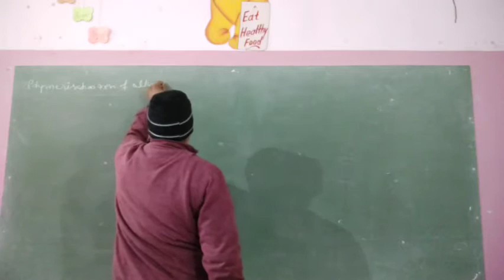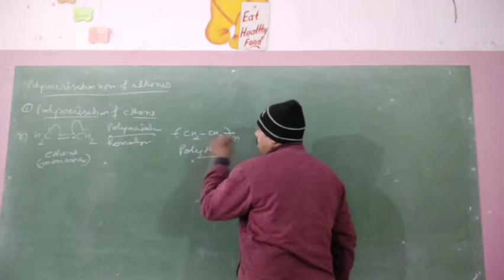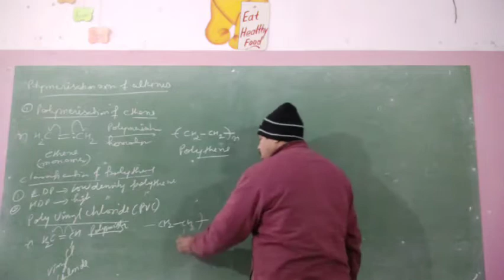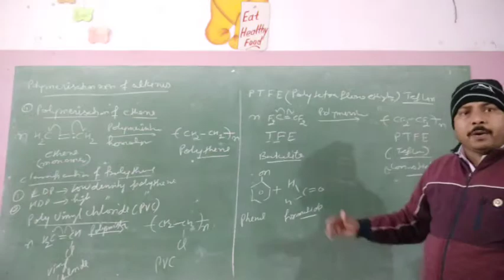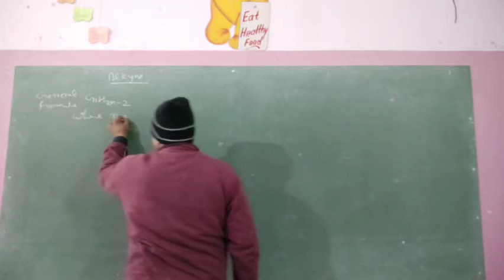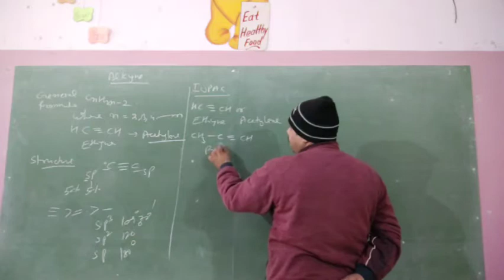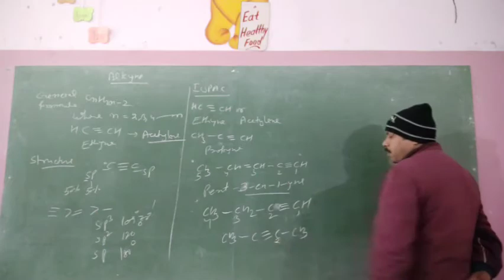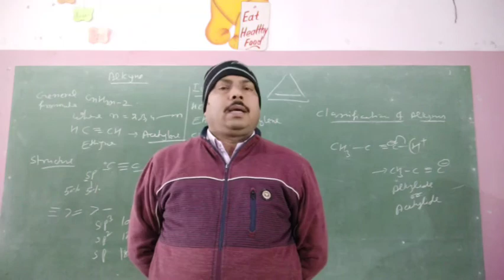Class 11 Chemistry Hydrocarbons lecture 7